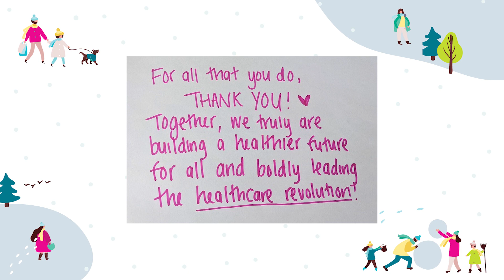Happy Holidays from Women's College Hospital Foundation!